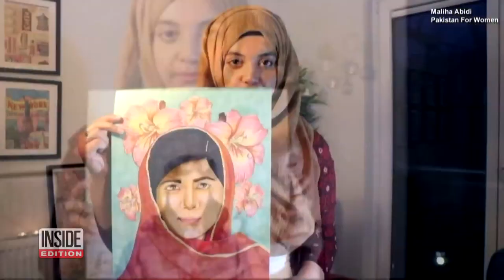Why Artist Is Painting Pakistani Women in a Book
Maliha Abidi honors famous Pakistani women in her book "Pakistani for Women." Her book features portraits of influential Pakistani women throughout history, including Malala Yousafzai. Her goal is to highlight Pakistani women and their accomplishments. "There are so many stories that I could be illustrating or telling," Abidi told InsideEdition.com. "I cannot just draw them and post them online and move on. I need to do something with that and that's where the initial idea for 'Pakistan for Women' came about."